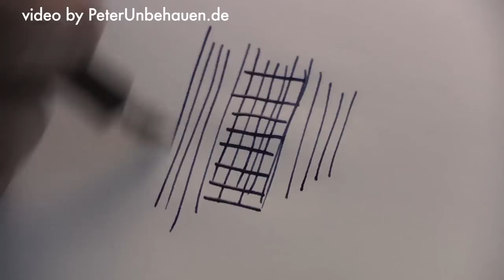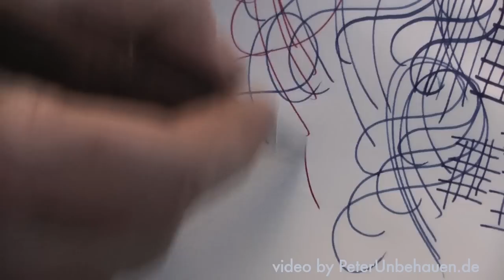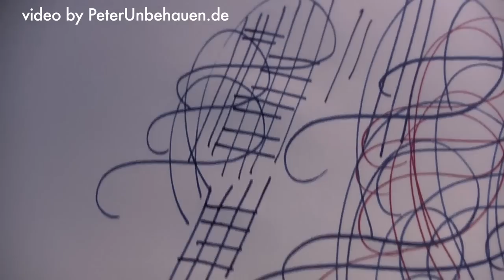#1 In search for the ultimate fountain pen Der ideale Füllfederhalter La pluma fuente ideal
Meine Vorstellung davon, wie ein Füllfederhalter aussehen sollte My idea of how a fountain pen should be Mi idea de cómo una pluma fuente debe ser